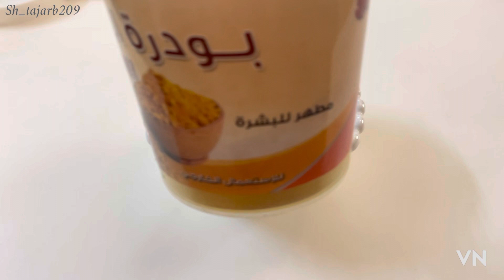اقوى ماسك لازالة الهالات وتصبغات حول الفم والبقع الداكنه بالمفاصل والجسم كامل👌🏼